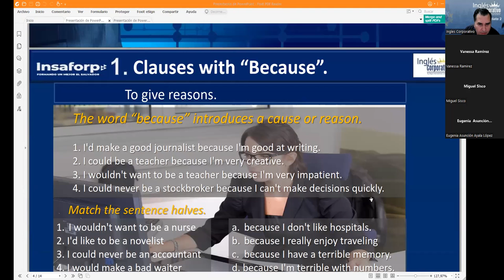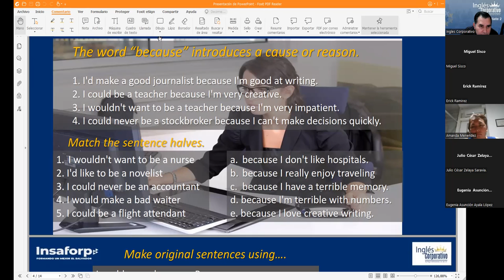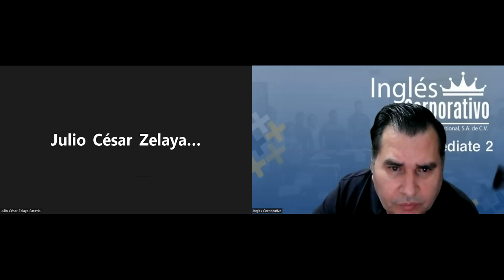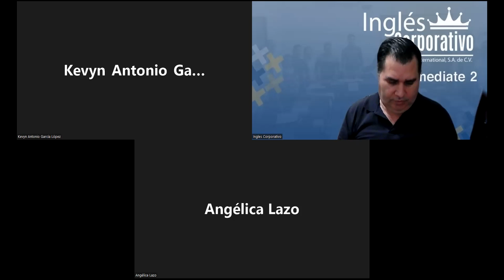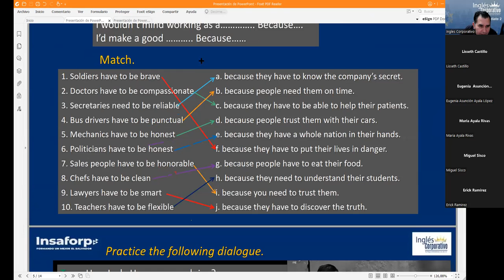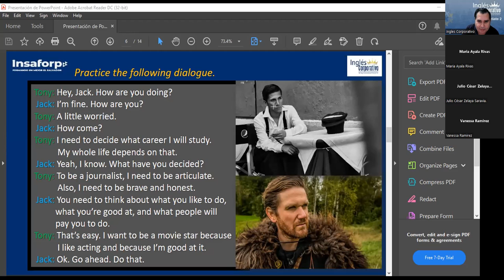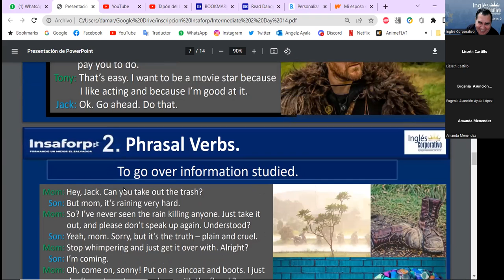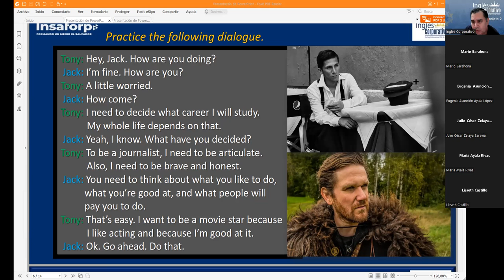Ingles Corporativo-21-06-2022 Clauses with Because.